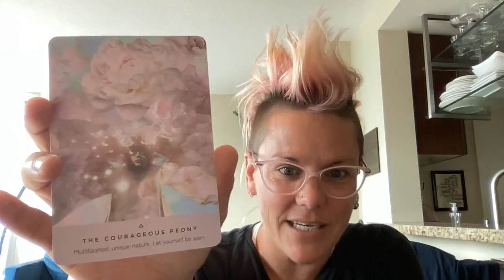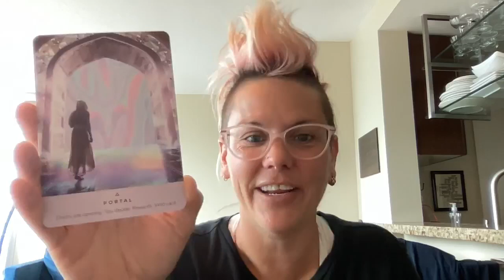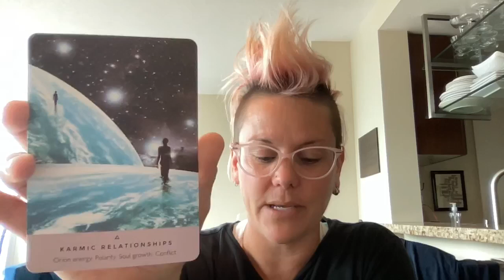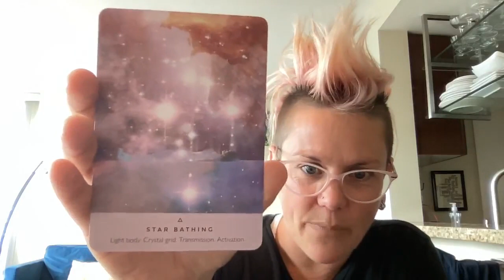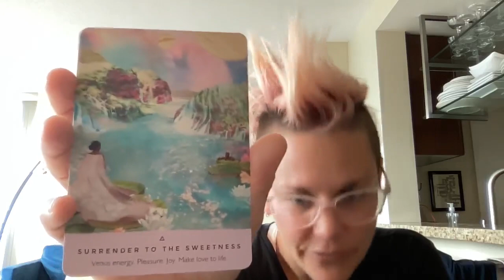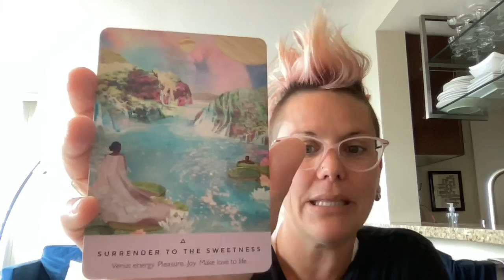How Empaths Use Portals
Come listen to a fascinating conversation about empaths and their natural gifts, how they feel other people's emotions, how they open and close portals and learn more about yourself with Hayley Freija Wilson.